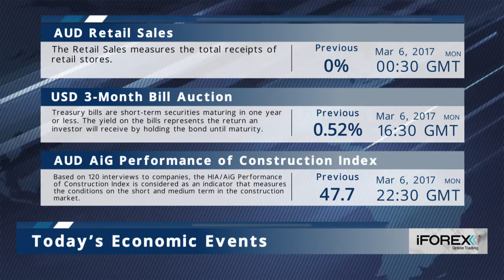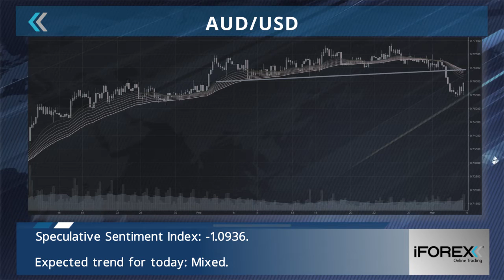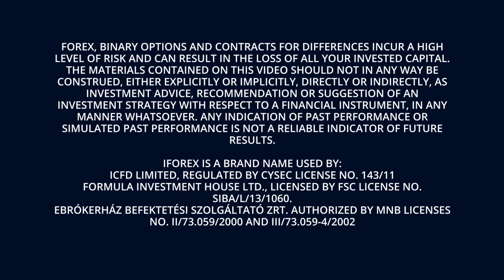iFOREX Market Headlines 06-03-2017: USD, NFP and Microsoft.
- USD breaks key resistance against Yuan.

- USD/JPY retraces declines on high NFP expectations.

- Relative Strength Index: Neutral.